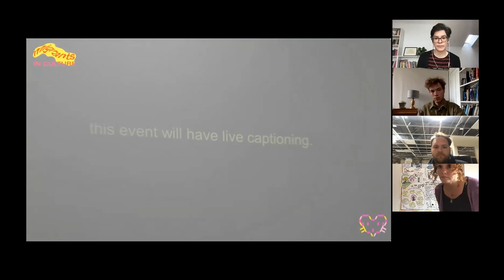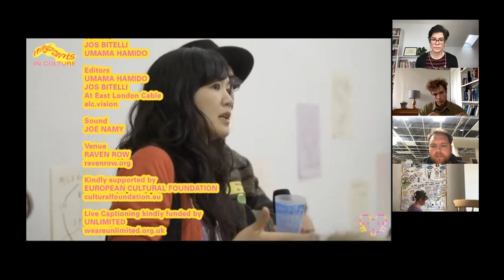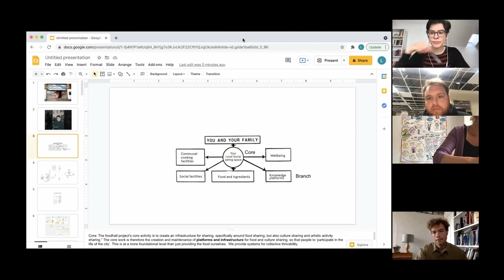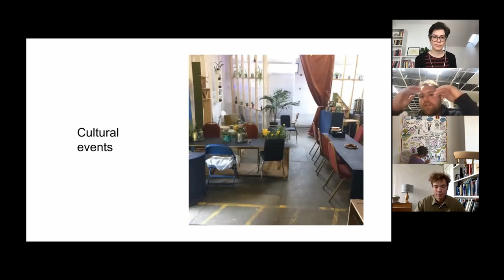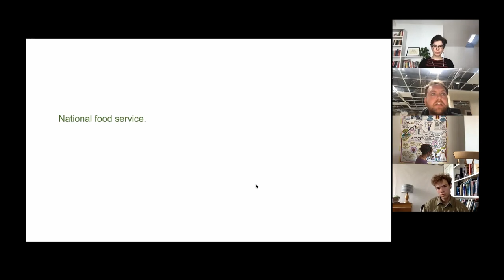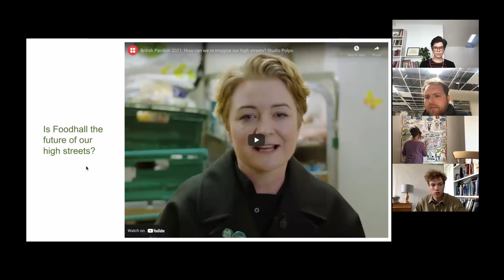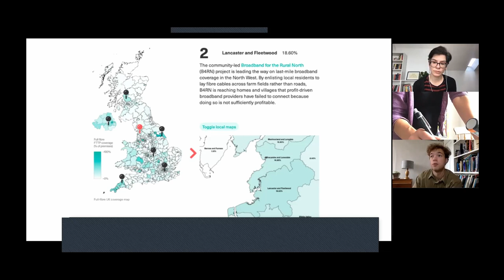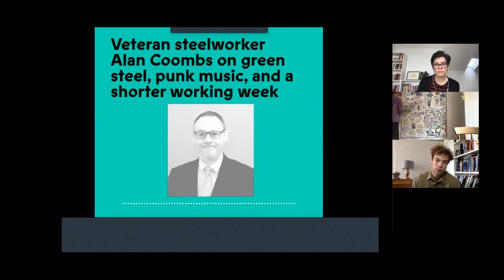Democratic by Design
What sustainable and alternative futures can we foster in the present by embracing new economic thought; and what can the sector learn from new ownership models, exchange economies and democratic governance?

This panel discussion will discuss how as a sector we can foster responsible civic institutions that operate for social good, community wealth, collective well-being and ecological sustainability and will be chaired by Josh Gabert-Doyan. Josh Gabert-Doyon is a writer, radio producer, and digital strategist with Common Wealth, a think tank that focuses on the politics of ownership.

Panellists:

Louis Koseda - Founder of Foodhall Project.

Bojana Janković - Artist, writer, researcher and Migrants in Culture.